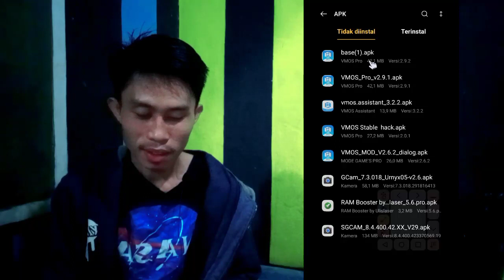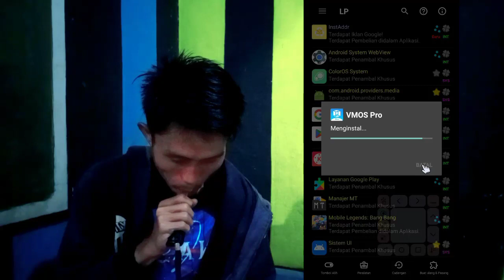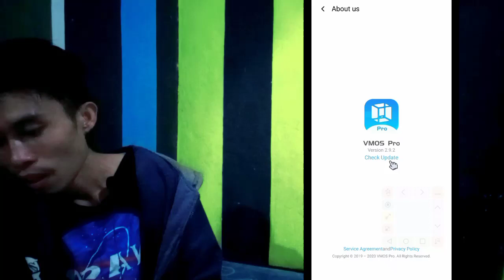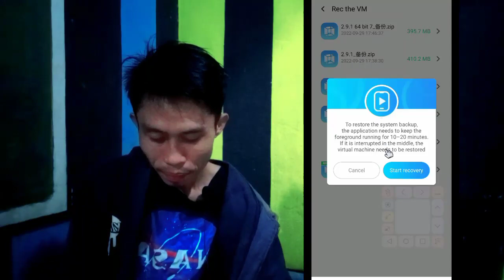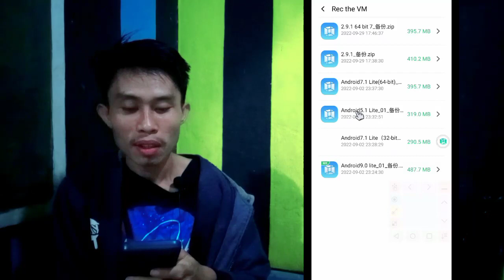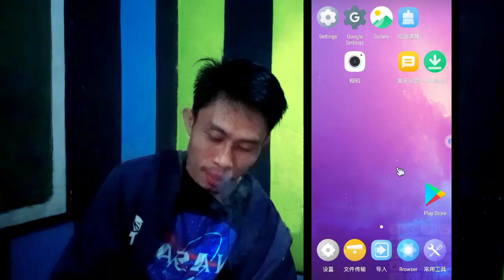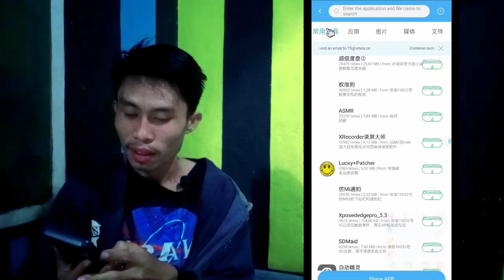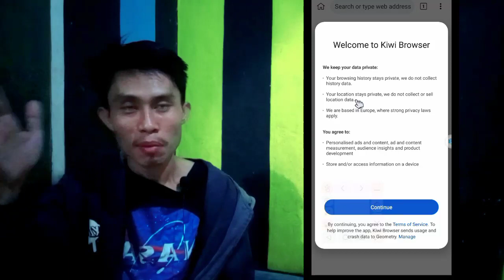Apk VMOS PRO OFFICIAL TERBARU..!! FIX CUSTOM ROM GEEAK..!!! paling stable tanpa virus protection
vmospro aplikasi official ini ada pembaruan sob simak riviw nya dan penjelasan nya.

toton juga tutorial. TERBARU UPDATE VMOS VIP MOD FIX PROBLEM BLACKSCREN ,FC, MULTY ON ROM MIN 3 PLOTING. DAN LAIN2..

cara pasang vmos pro mod versi permium 2.6.2

cara sigin free di vmos pro dan cara ganti bootanimasi

cara install lucky pacher buay hp non root dan cara meghilangkan iklan di aplikasi yg ada di playstor..

,❤️cara mengaktipkan vip geratis bisa root & gms full permium v. 2.9.2 cek tutoriaknya

✅RECORDER VIDEO : CAMERA SMARTPHONE / ✅RECORDER SCREN
✅EDITING VIDEO : APLIKASI KINMASTER MOD
✅EDITING THUMBNAIL : APLIKASI PIXELLAB PRO
Tag (Ignore)
vphonegaga
phonegaga terbaru
vphonegaga terbaik
vmos pro
vmos growtopia
vmos root
vmos apk
vmos terbaru
vmos mod ml.
Semoga bermanfaat

ǝqᴉɹɔqnS ⅋ ǝʞᴉ⅂
ₗᵢₖₑ & ₛᵤᵦ𝄴ᵣᵢᵦₑ